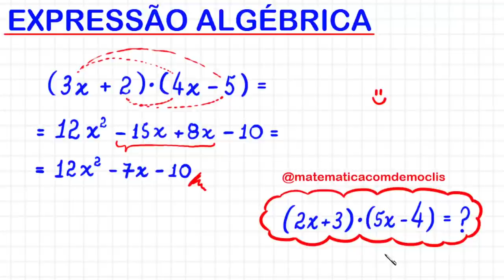EXPRESSÃO ALGÉBRICA - 8° ANO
Olá, amigos do meu canal no YouTube. Eu sou o professor Demóclis Rocha e, neste vídeo, apresentarei uma simplificação para uma
expressão algébrica.

CÂMERAS

MICROFONES